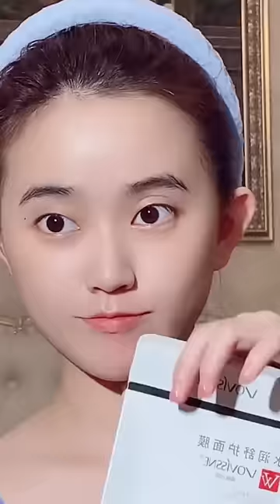This is the best show face care ASMR video | ep2738